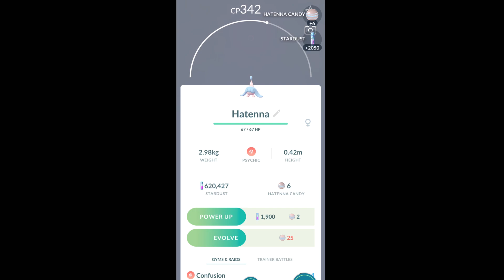Got new Hatenna, Hattrem, Hatterene Family in pokemon go.